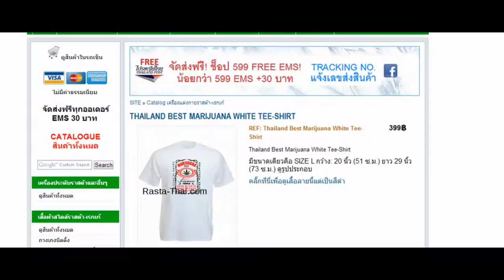THAILAND BEST MARIJUANA WHITE TEE-SHIRT